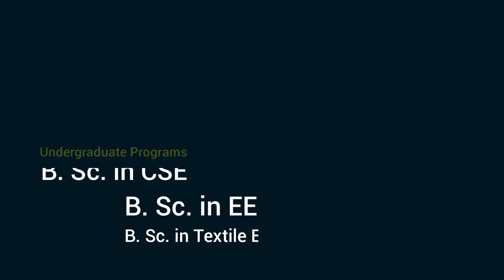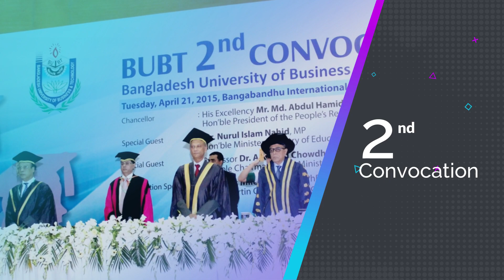Admission Open for Spring 2020 - BUBT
Bangladesh University of Business and Technology (BUBT) was established under the Private University Act in the year 2003 modelled on North American Universities, with the approval of the University Grants Commission (UGC) and the Ministry of Education, Government of Bangladesh. It was founded by Dhaka Commerce College, Mirpur- 2, Dhaka, and is managed by a Board of Trustees and a Syndicate. BUBT is one of the leading universities in the private sector of Bangladesh. It has been providing quality education and training since its very inception. At present BUBT has established itself as a top ranking Private University in the country, not only by fulfilling all of the requirements of the Private University Act, 2010, but also by maintaining the standard of education, research facilities, transparent examination system, updated academic programs, necessary physical infrastructures, co-curricular and extra-curricular activities, modern facilities for the students and a disciplined environment.

Admission of Spring 2020
𝐀𝐃𝐌𝐈𝐒𝐒𝐈𝐎𝐍 𝐎𝐏𝐄𝐍 𝐅𝐎𝐑 𝐒𝐏𝐑𝐈𝐍𝐆-𝟐𝟎𝟐𝟎

𝐀𝐂𝐇𝐈𝐄𝐕𝐄 𝐒𝐔𝐂𝐂𝐄𝐒𝐒 𝐖𝐈𝐓𝐇 𝐓𝐇𝐄 𝐐𝐔𝐀𝐋𝐈𝐓𝐘 𝐄𝐃𝐔𝐂𝐀𝐓𝐈𝐎𝐍 𝐘𝐎𝐔 𝐃𝐄𝐒𝐄𝐑𝐕𝐄

𝑼𝒏𝒅𝒆𝒓𝒈𝒓𝒂𝒅𝒖𝒂𝒕𝒆 𝑷𝒓𝒐𝒈𝒓𝒂𝒎𝒔:
• B B A
• B.Sc. (Hons.) in Economics
• B. A. (Hons.) in English
• L L. B (Hons.)
• B. Sc. in C S E
• B. Sc. in E E E
• B. Sc. in Textile Engineering
(𝑊𝑒𝑒𝑘𝑒𝑛𝑑 𝑎𝑛𝑑 𝑒𝑣𝑒𝑛𝑖𝑛𝑔 𝑐𝑙𝑎𝑠𝑠 & 𝑠𝑝𝑒𝑐𝑖𝑎𝑙 𝑡𝑢𝑖𝑡𝑖𝑜𝑛 𝑓𝑒𝑒 𝑤𝑎𝑖𝑣𝑒𝑟 𝑓𝑜𝑟 𝑑𝑖𝑝𝑙𝑜𝑚𝑎 h𝑜𝑙𝑑𝑒𝑟𝑠)

𝑮𝒓𝒂𝒅𝒖𝒂𝒕𝒆 𝑷𝒓𝒐𝒈𝒓𝒂𝒎𝒔:
• MBA
• M.A in ELT
• M.Sc. in Economics
• EMBA
• Masters of Arts (M.A) in English
• LL.M
• MBM

𝐅𝐚𝐜𝐢𝐥𝐢𝐭𝐢𝐞𝐬:
• Quality education at an affordable cost
• International collaboration/Credit transfer facility
• Career guidance and job placement
• Free medical facility
• Free internet and WiFi facility
• Large playground
• 42 Highly-equipped labs and workshops

𝐎𝐟𝐟𝐞𝐫𝐬:
• 10%-100% Tuition fee waiver/scholarships for poor and meritorious students
• 25%-100% Tuition fee waiver for the first 3 semesters based on the results of the SSC and HSC Examinations
• 10%-100% Tuition fee waiver based on the semester results at BUBT
• Special tuition fee waiver for siblings (25% each)
• Special tuition fee waiver for spouses (25% each)

𝑵𝑩: 𝑨𝒅𝒎𝒊𝒔𝒔𝒊𝒐𝒏 𝑶𝒇𝒇𝒊𝒄𝒆 𝒊𝒔 𝑶𝒑𝒆𝒏 𝑬𝒗𝒆𝒓𝒚𝒅𝒂𝒚

𝐀𝐝𝐝𝐫𝐞𝐬𝐬:
Plot No. 77-78, Main Road, Rupnagar, Mirpur-2, Dhaka-1216